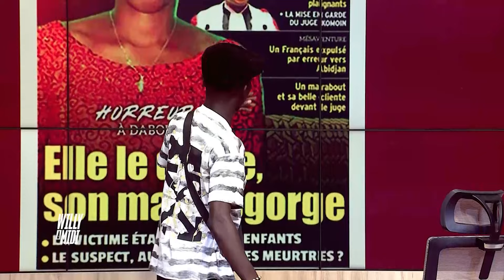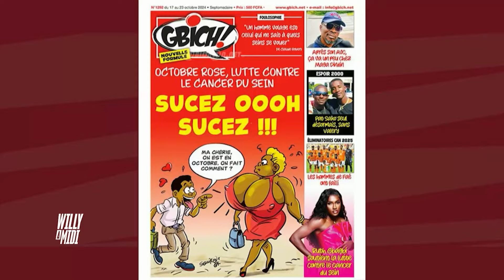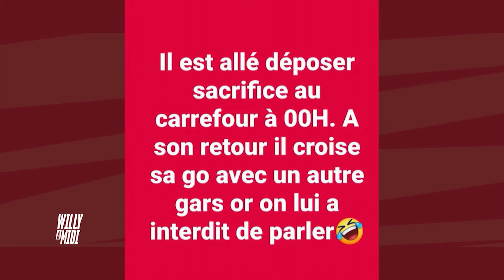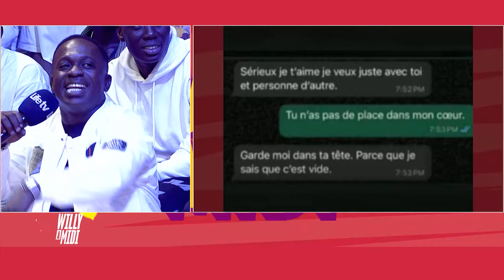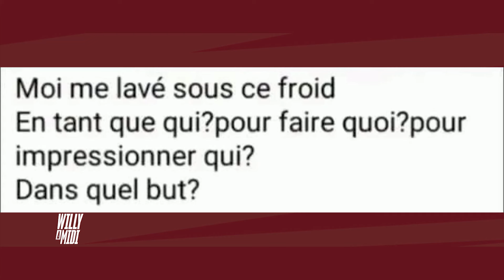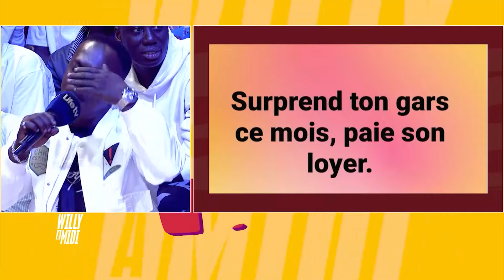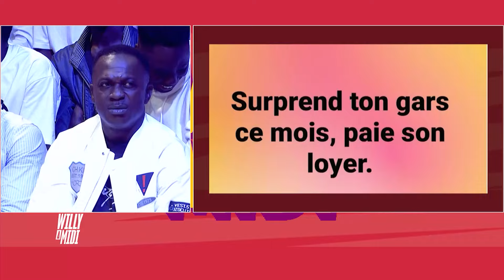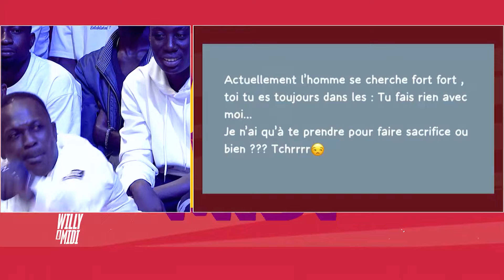Wam du 21 Octobre 2024 Esaie l'original!